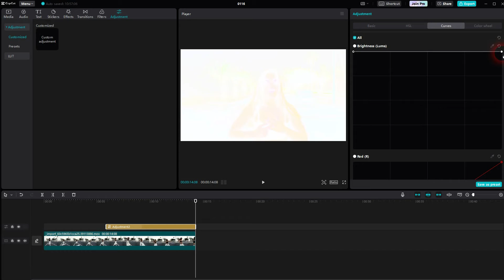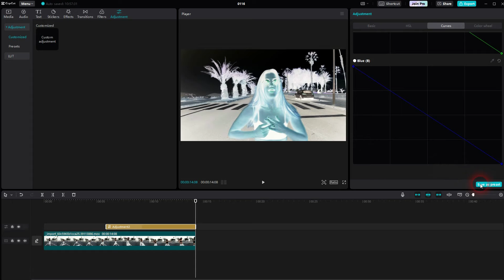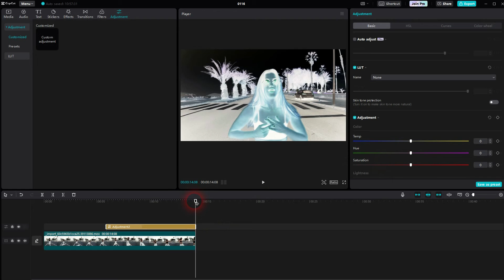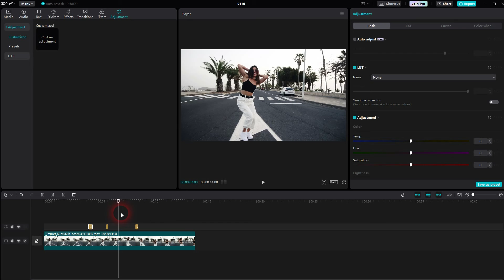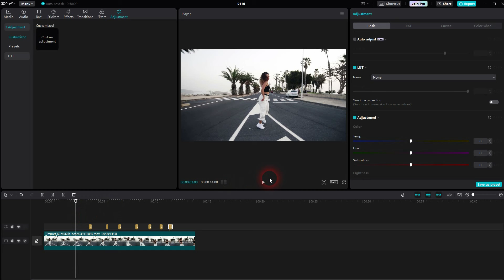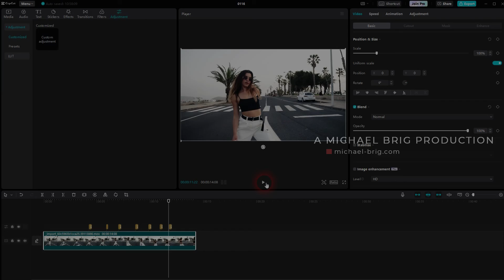How to Create a Color Inversion Effect in CapCut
In this tutorial I'll show you how to create a color inversion effect in CapCut